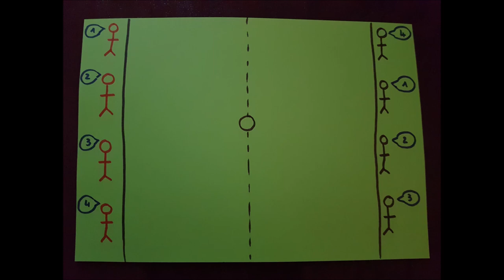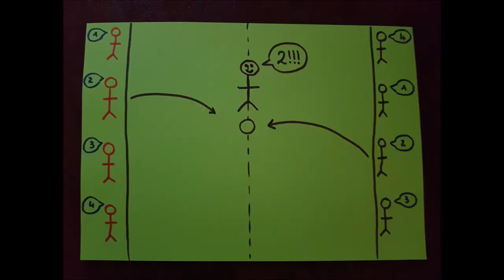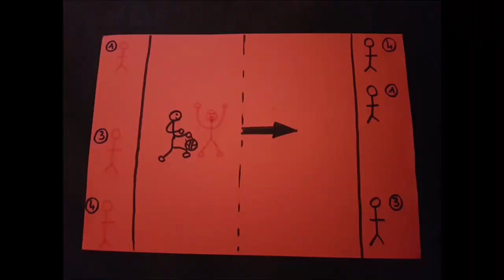Jeu de Béret ballon - Beret ball game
Impliquée dans le projet BSF mené aux Indonésie (archipel de Raja Ampat), une classe de CP de Sartrouville (78) a préparé une vidéo afin de transmettre les règles du jeu de "Béret ballon" à d'autres enfants.
Involved in the project led in Indonesia (Raja Ampat archipelago), a French Primary School from Sartrouville (near Paris) presents the rules of a ball game named "Beret ball", allowing kids from other parts of the World to understand and play this game.
Merci à Amine, Izaque, Jade, Yeliz, Ouayss, Maram, Douga, Emna, Maram, Moussa, Tiago, Lamia et Urielle de nous faire découvrir ce jeu, ainsi qu'à Claire, Alexis et Arnaud sans qui cette collaboration n'aurait pu voir le jour.